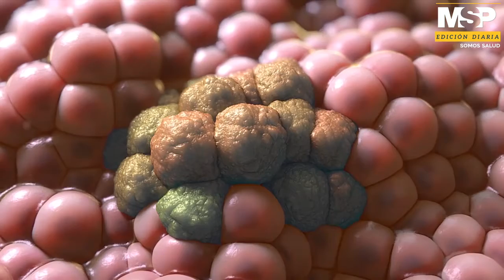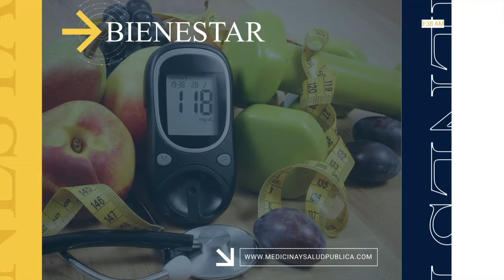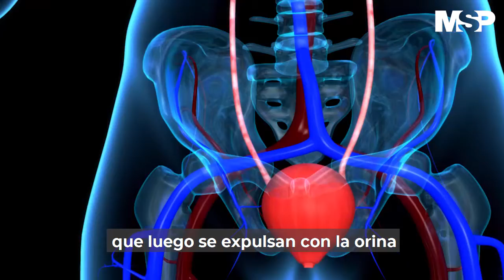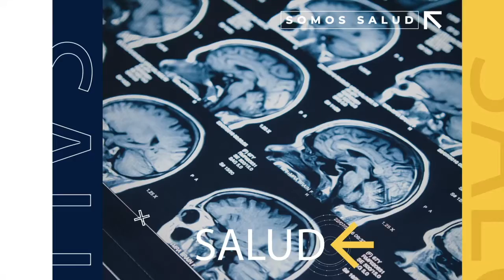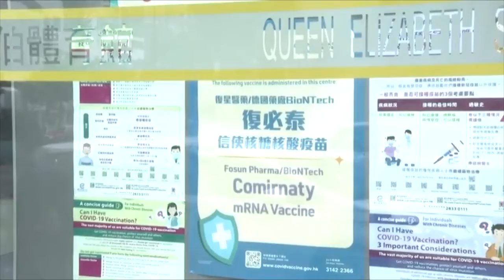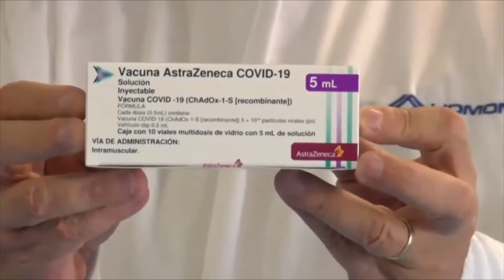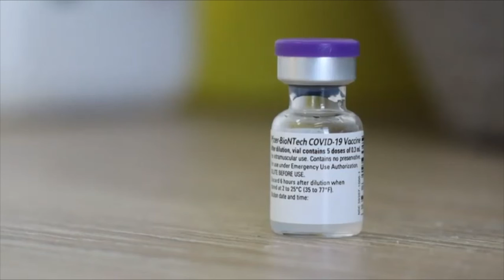MSP Edición Diaria 26 de mayo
Pacientes: Nuevos tratamientos para el melanoma han logrado desaparecer el cáncer en la piel con metástasis a cerebro y pulmones.

La enfermedad renal crónica es una condición peligrosa y a veces silenciosa.

Salud: Mayor prevalencia de nódulos en las tiroides en la población puertorriqueña.

Vacunación: Vacunas de Pfizer y AstraZeneca aseguran ser efectivas contra la variante de India.

Internacionales: En Costa Rica se disparan los casos de Covid19.

En Hong Kong a punto de disponer de miles de dosis de vacunas contra el Covid19 ante la baja inoculación.

Se despliegan centros de vacunación en las playas y lugares turísticos de New York.